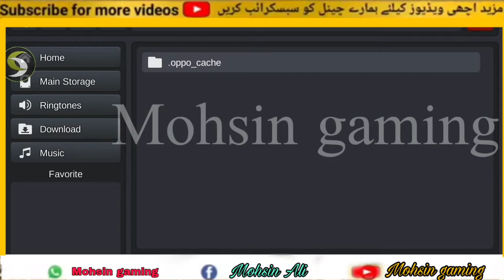New Pakistani prussre horn/ Mohsin gaming